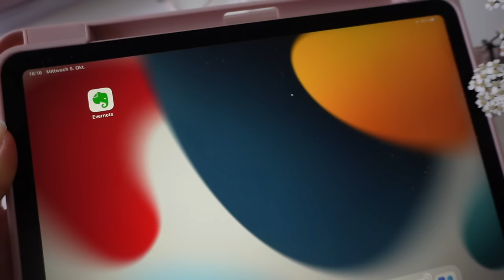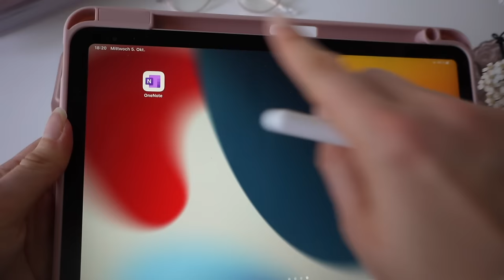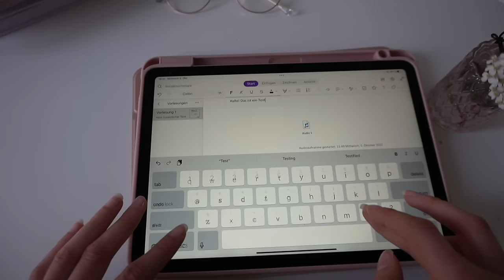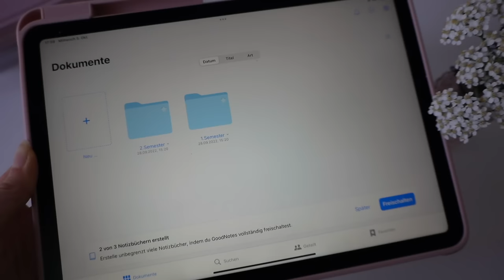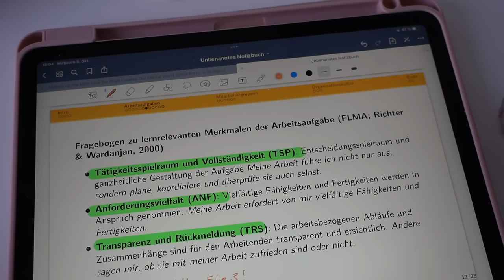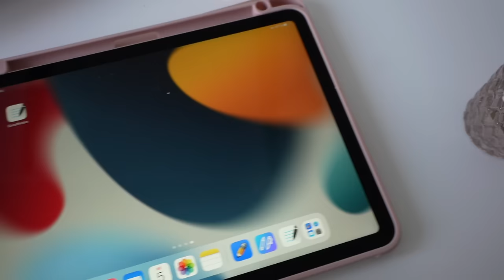Was ist die BESTE Notiz-App 2022? - Review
Im heutigen Video teste ich verschiedene Notizapps fürs iPad (Evernote,Onenote, Goodnotes, Notability und Collanotes). Welches ist die beste Notizapp 2022?